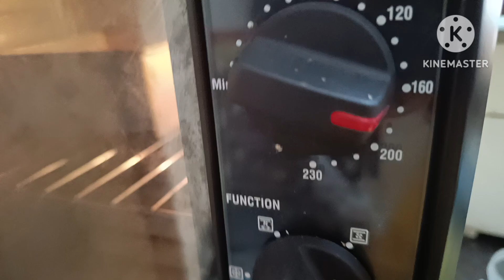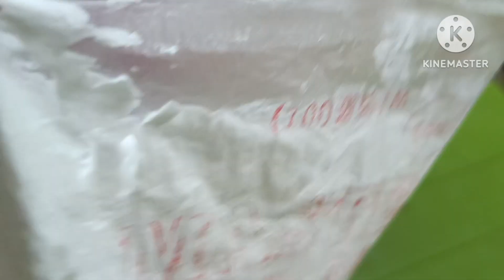cake class - 23#how to make chocolate/black forest cake in squre shape#चॉकलेट केक कैसे बनाना सीखे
how to make chocolate cake/how to make black forest cake/square size black forest cake.